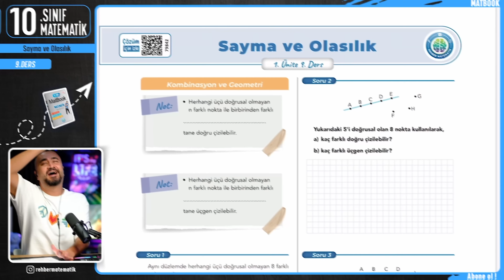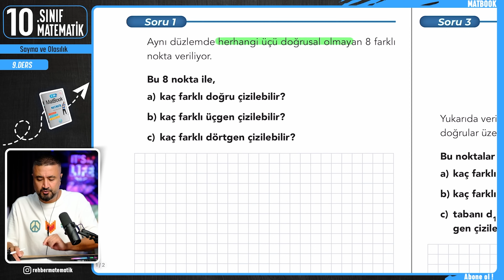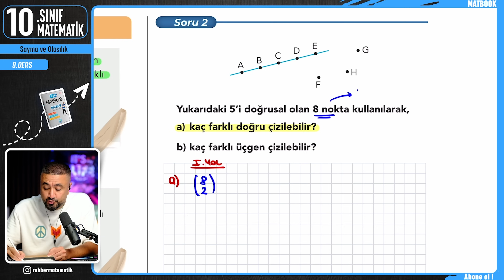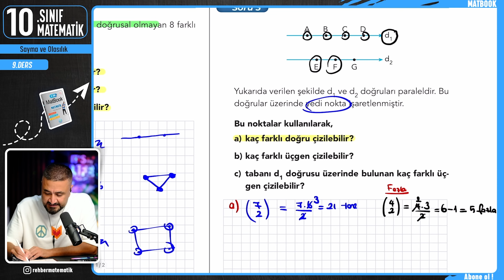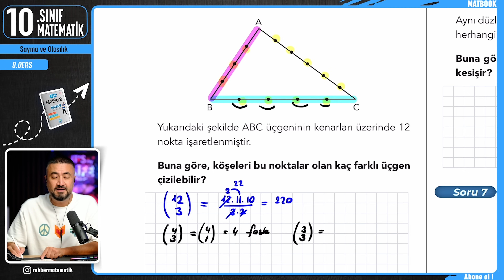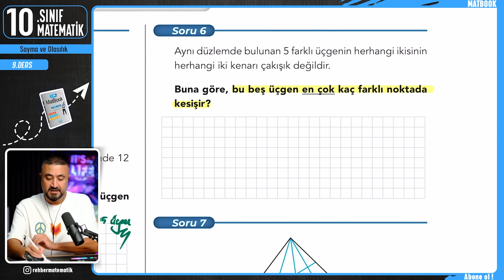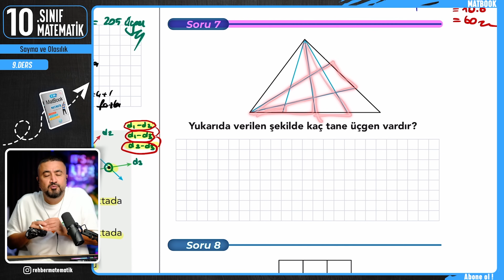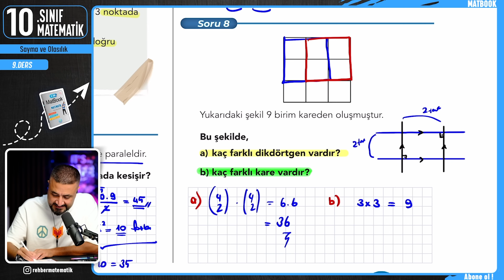Sayma ve Olasılık 9 | Kombinasyon ve Geometri İlişkisi | 10.SINIF MATEMATİK MatBook | 2025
Rehber Matematik 10.Sınıf Matematik konularını MatBook 10 ile bitiriyoruz. 1.Ünite Sayma ve Olasılık 9.Ders Kombinasyon ve Geometri İlişkisi Kombinasyon Konu Anlatım Kombinasyon Soru Çözümü
10.Sınıf matematiğin tüm konularını MEB ile yüzde yüz uyumlu güncel müfredatın konu sıralamasına uygun şekilde tanımlarla kavramlarla ispatlarla birlikte öğreniyoruz. O halde sen de hazırsan ‘’Elimizde kalem önümüzde 10.Sınıf MatBook kitabımız’’ Gönder Gelder Gelsin!!

Ders PDF lerine gün gün ulaşmak ve RMAkademi ye özel Canlı Yayınlara Katılmak İçin RM Akademi Katıl Butonu🔓

10.Sınıflarla ilgili tüm duyuru ve detaylara en hızlı şekilde ulaşmak için

🎦 10.Sınıf Matematik Sayma ve Olasılık
00:00:00 Sayma ve Olasılık 9
00:02:40 Kombinasyon Geometri İlişkisi
00:26:25 Kombinasyon Geometri Soru Çözümü
Bu video serisinden en yüksek verimi alman için Yapman Gerekenler:
1- Atlamadan zıplamadan tüm ders videolarını izlemek
2- Video Ders Notları kitabımızı benimle birlikte doldur, örnek soruları benimle birlikte çöz.
3- Her ders öğrendiğin konunun ilgili kazanımlarından oluşan Soru Avcısı testini de ödev olarak kendin çöz!!
4- Gerçek sınav ayarında hazırlanmış adeta sınav provası tadındaki yazılı yazılı sorularını da çözmeden sınava girme!!